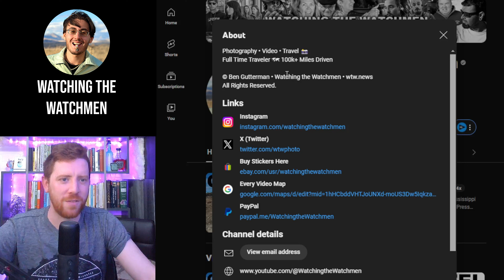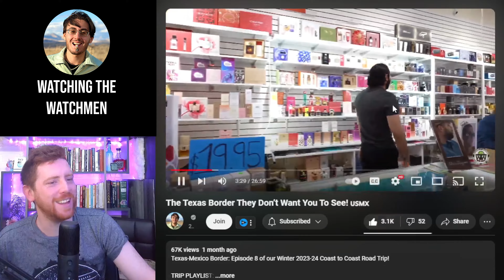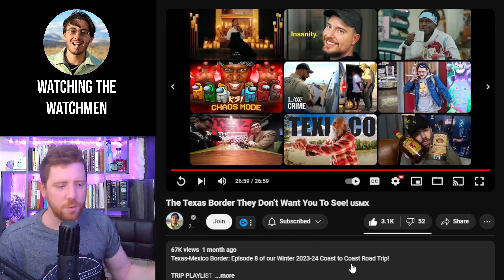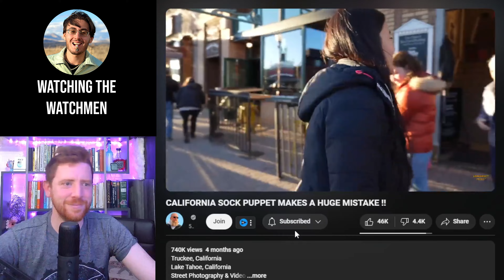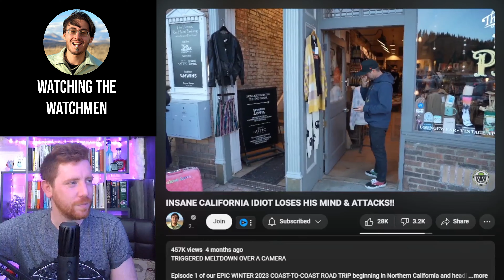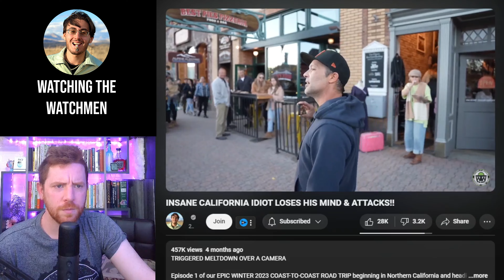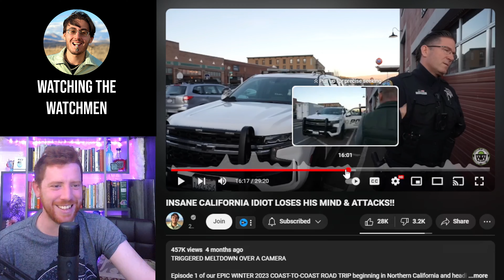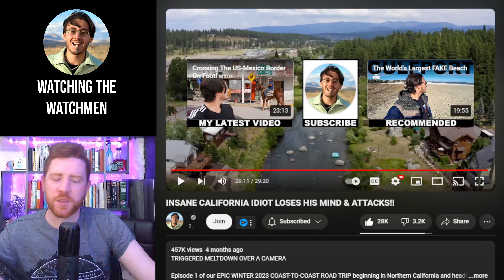Watching 'Watching The Watchmen' and AP was attacked by a Mark Rober lookalike!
Hey folks, today we have a longer instalment of Auditing Auditors but there's a twist, we're off to America to take a look at a channel we have mentioned a few times in the past, @WatchingtheWatchmen. We talk about his channel and watch one of his recent videos. Then we discuss the benefit of WTW doing his auditing with his father @AmagansettPress, especially when he's confronted by a liberal store owner, who I think needs investigating beyond this particular assault.

This was a long stream compiled for the video, so if you want to watch my whole stream you can find it

Remember to go follow the channels mentioned and let them know Chill sent you!